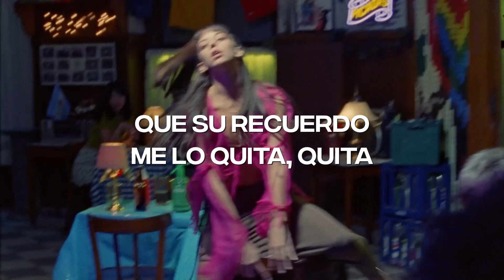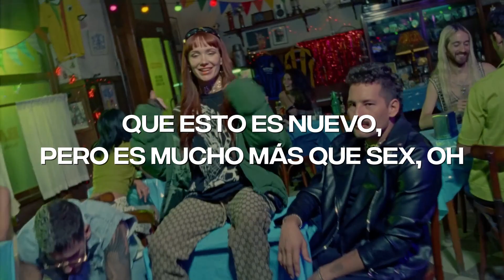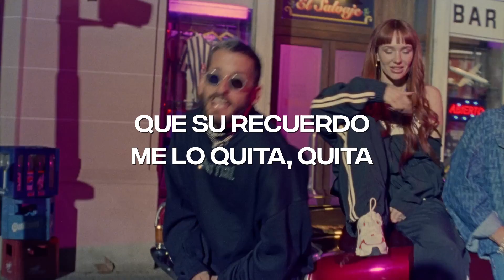Mau y Ricky, La Joaqui - Ex (Lyric Video) | CantoYo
Lyric video de Mau y Ricky, La Joaqui  - Ex